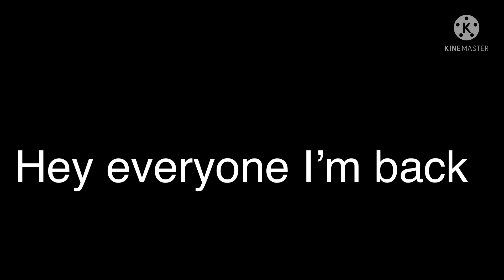Hey everyone I’m back